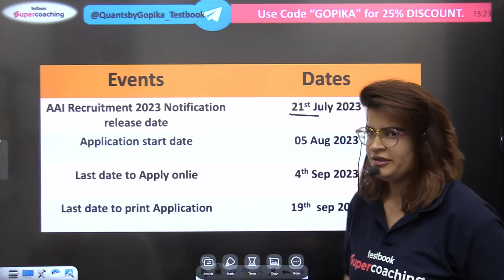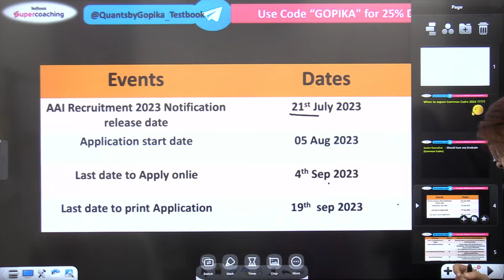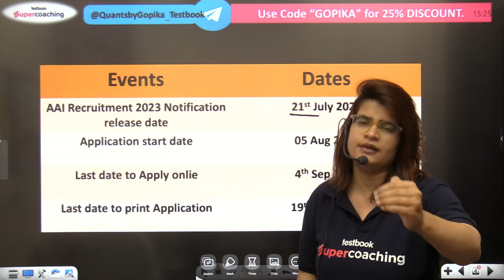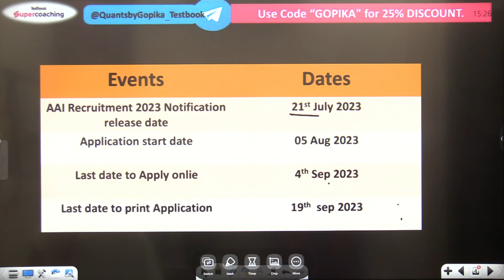AAI COMMON CADRE 2024 | NOTIFICATION KAB AAYEGA ? By Gopika Mam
AAI JE Common Cadre 2024 Next Recruitment | AAI JE Common Cadre New vacancy 2024 kab aayega?

🌟Use Code "GOPIKA"